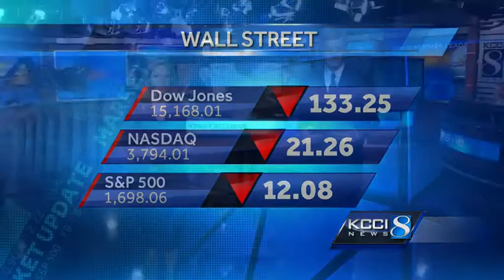KCCI's Kevin Cooney talks to President Obama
The shutdown, the debt ceiling and more... President Barack Obama talks to KCCI-TV's Kevin Cooney at the White House on Tuesday.